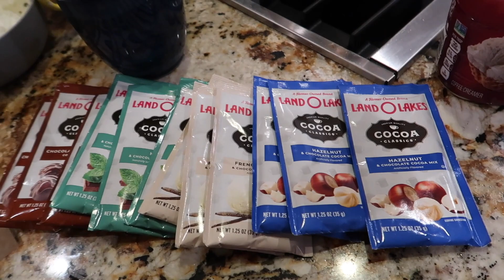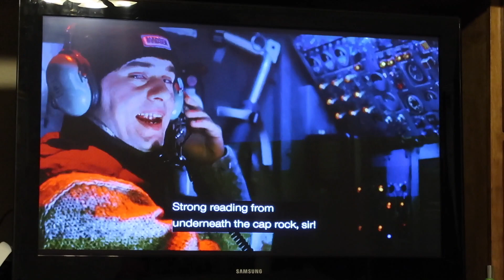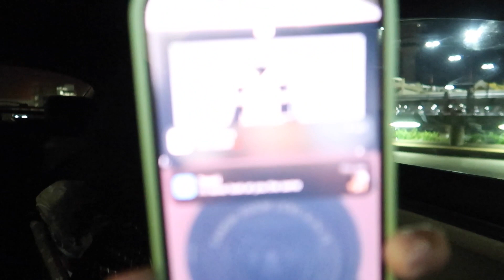VLOGMAS: CHRISTMAS MOVIE NIGHT + MAKING HOT COCOA + GIRL'S NIGHT IN | DREW MICHELLE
Heey DREWBIES!

TELL ME YOU WOULD’NT MARRY SANTA!? I’ll wait 🤣

Instagram.com/drewmichelle_